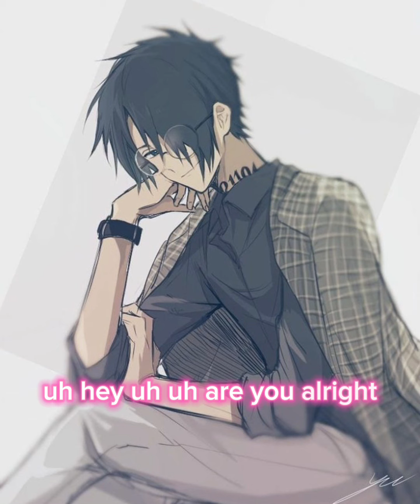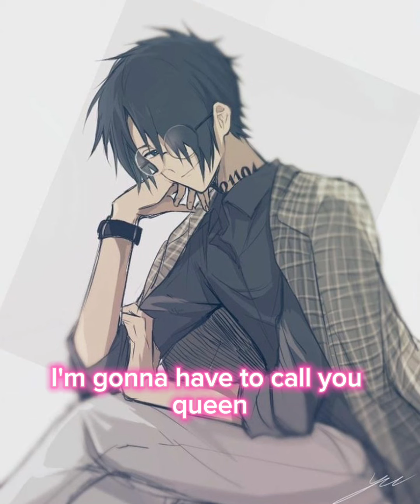Ray x pregnant listener